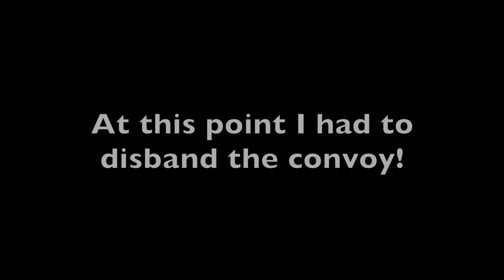Forza Horizon 3 Driving Bugatti Veyron Steering Wheel Paddle Shifters Gameplay_1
Gameplay on Forza Horizon 4 driving the Audi RS6 Avant using the Logitech G920 steering wheel. The car is completely stock and has 552 horsepower, 700 torque and weighs 1,935kg

Music: Free Juice Wrld | Lil Skies Type Beat | some more